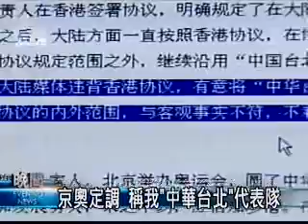080724公視晚間新聞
京奧定調 場館內稱我"中華台北"
爭取正式升格 北縣誠徵新名字